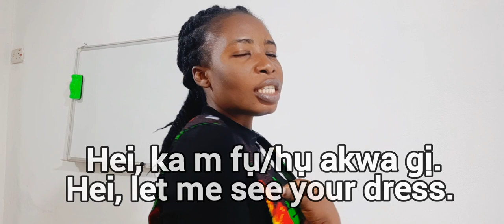Use this Igbo expression and sound like a native speaker 👌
This video explains how to say 'Let me...' in Igbo.